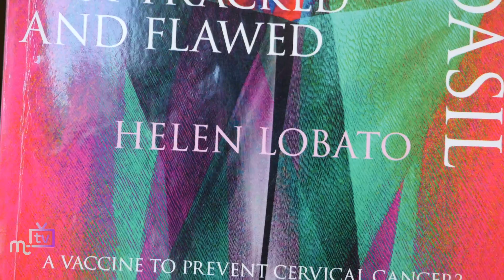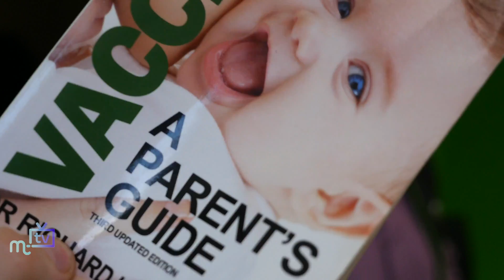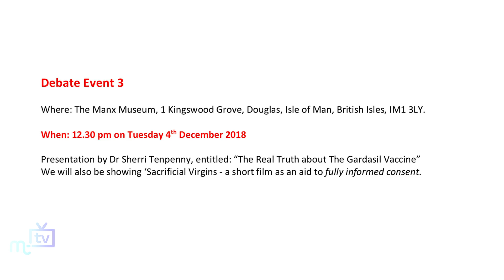Public Debates of HPV Vaccines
Courtenay Heading on his upcoming public debates of HPV vaccines, including a presentation by Bio-Inorganics Chemistry Professor, Dr Chris Exley of Keele University, entitled: “Aluminium and HPV Vaccines”